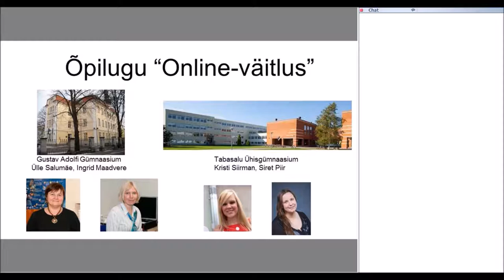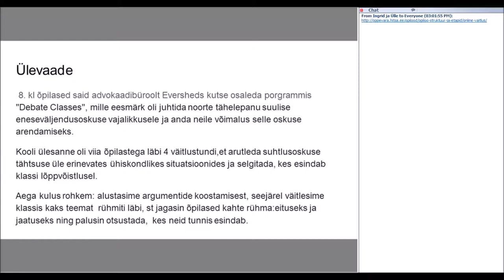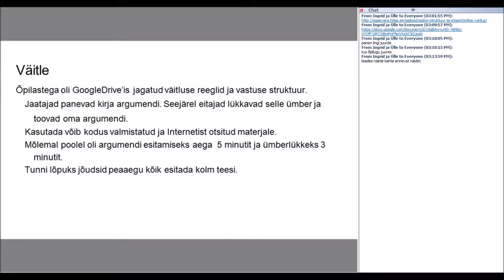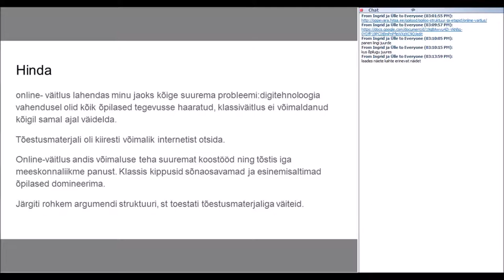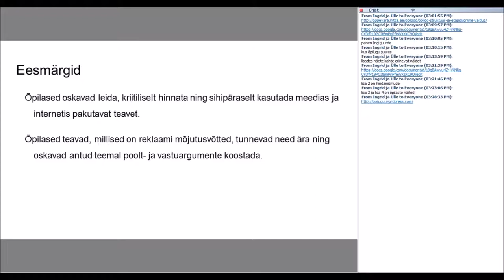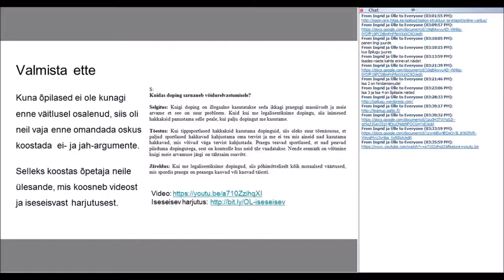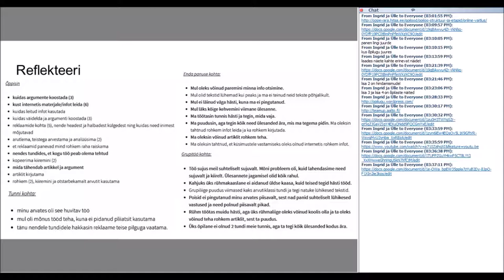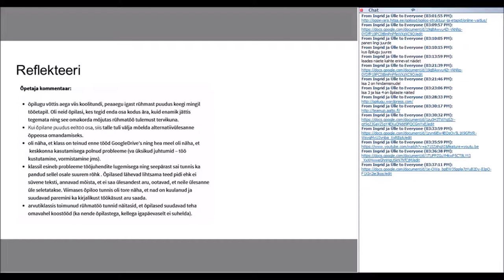Õpilugu “Online väitlus” (14.03.2016)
Veebiseminari viisid läbi Kristi Siirman, Siret Piir, Ülle Salumäe ja Ingrid Maadvere.